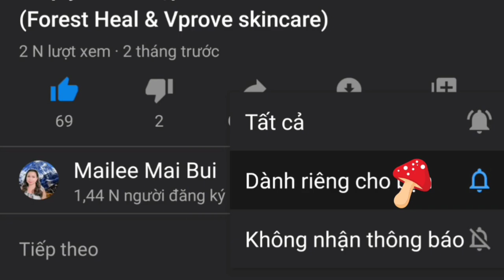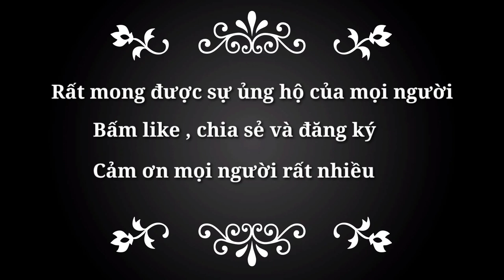Ăn món súp hoành thánh gần đám lửa và giữa trời bão tuyết cực sốc / enjoy Wonton at the snow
Video nhằm mục đích để giải trí và những món ăn ngon . Chúc mọi người có những giây phút thư giản khi xem video của mình . Nếu các bạn muốn giao lưu vui lòng vào trang facebook MaileeL2020 để liên lạc với mình . Để cùng nhau trao đổi về ẩm thực, khoa học và đời sống . Du Lịch Và Ẩm Thực.